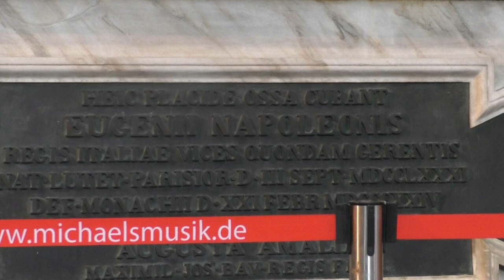Magnicicent St Michael Church in Munich, where you'll find Napoleons Bonaparte's stepson's grave.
*St. Michael's Church`* (Michaelskirche) in Munich is one of the city's most important and striking Renaissance-era churches. Located in the heart of Munich, it was originally built by Duke William V of Bavaria in the late 16th century as a symbol of the power and faith of the ruling family. Known for its grand architecture, the church boasts a stunning interior with soaring ceilings, intricate frescoes, and a remarkable high altar. *St. Michael's* is also notable for its connection to Bavarian history, having served as the site of royal weddings and significant events. Today, it remains an active place of worship and a popular destination for visitors admiring both its historical and artistic significance.

0:00 Introduction
0:20 Construction of St.Michael's Church
2:03 Crypt
2:24 Napoleons stepson Eugène de Beauharnais
3:08 St Cosmas and Damian
3:23 Angel
3:30 Events at St.Michaels
3:45 End